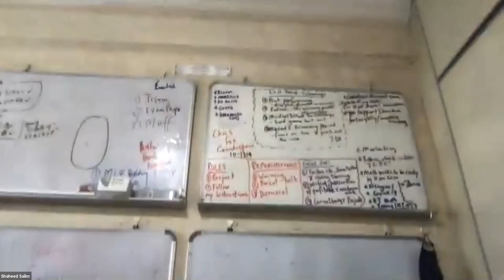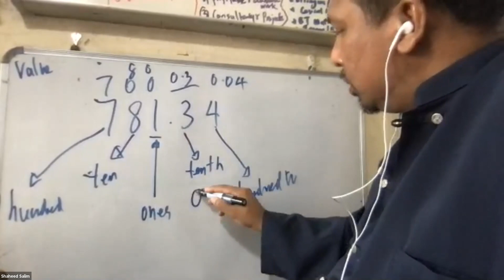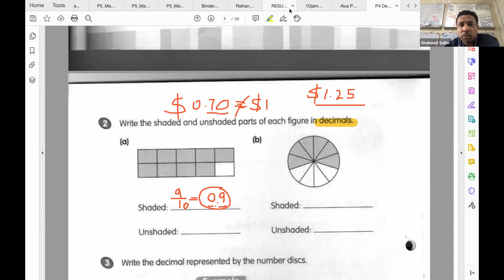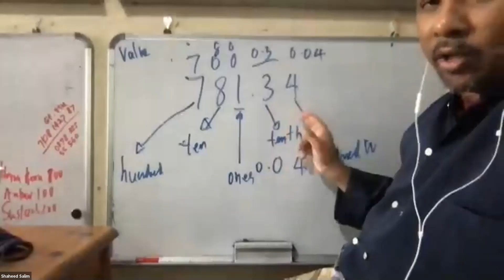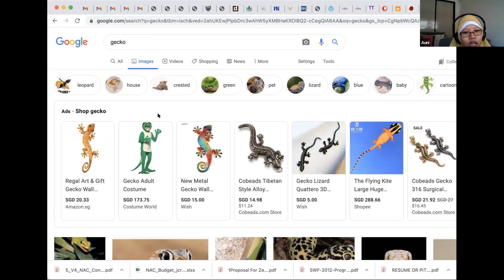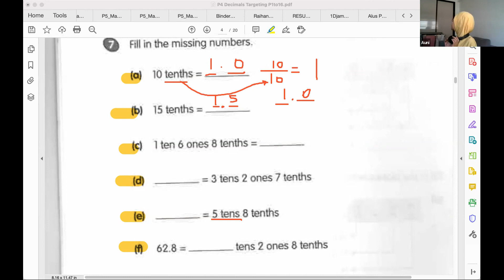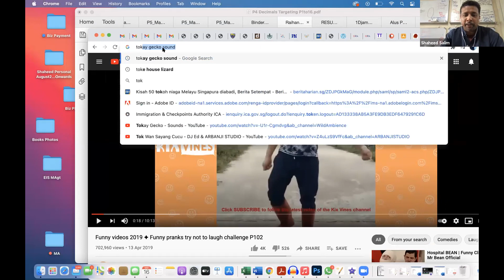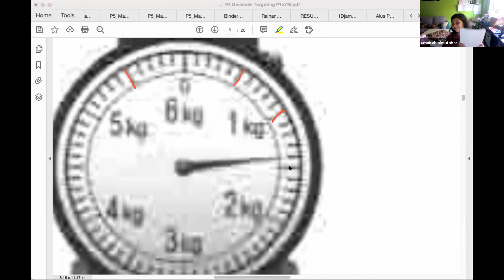16th May 2021 P4 Decimals